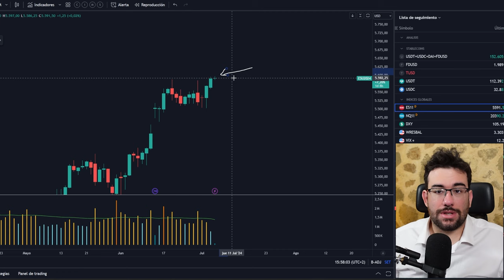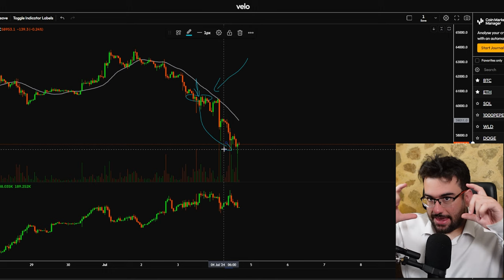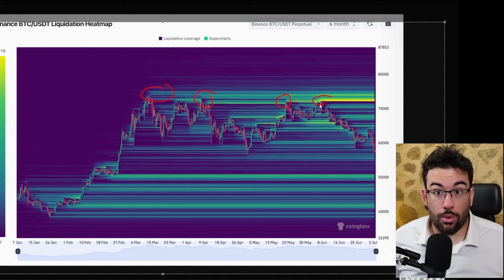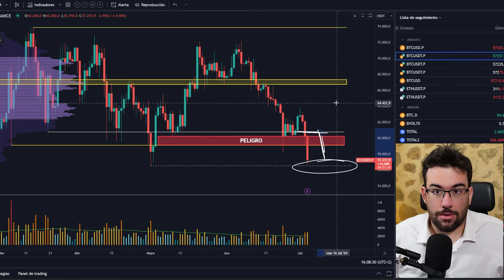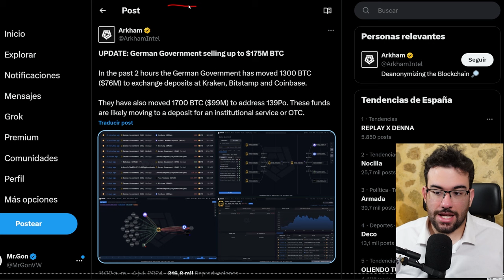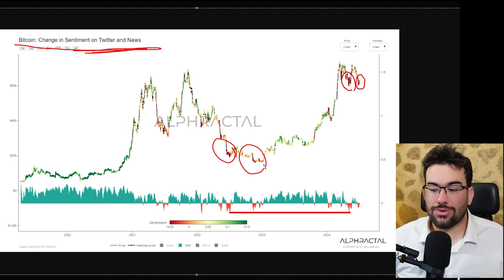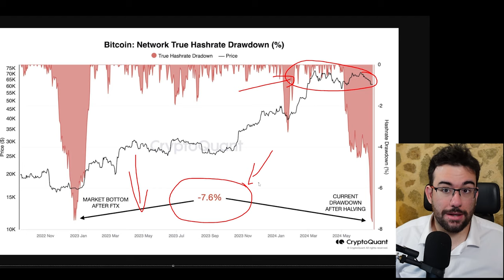GRAVES PRESIONES BAJISTAS EN FESTIVO!! ¿Quien Aprovecha el Bajo Volumen? - Analisis BTC